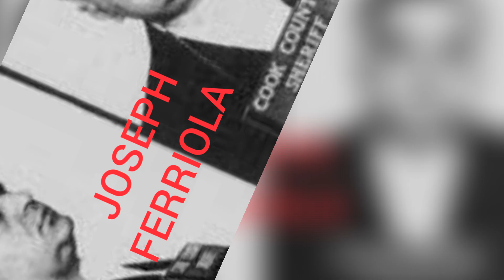DOCU GANGSTER: WHO WAS HARRY ALEMAN??(CHICAGO OUTFIT, ENFORCER)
Harry "The Hook" Aleman (January 19, 1939 – May 15, 2010) was a Chicago mobster who was one of the most feared enforcers for the Chicago Outfit during the 1970s

23 Salvatore Piccolo 24 Carlton Leach 25bumpy johnson 26Amado Carrillo
 Fuentes 27Vincent chin gigante 28 Felix Gallardo 29Toto riina 30 Billy the kid 31 Azie faison 32 Vincent palermo ( real Tony soprano) 33 Freddie foreman 34 Phil leoneti 35 Angelo sepe 36 Frankie Fraser BONUS 1 what kind of watches the gangster wear ?? BONUS 2 what kind of car the gangster drive ??BONUS 3 What kind of house the gangster live in